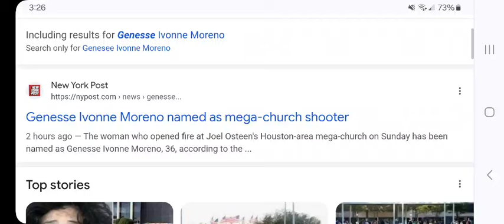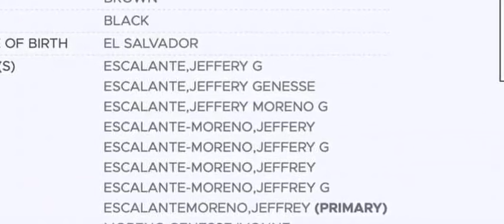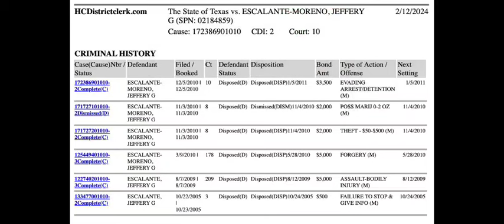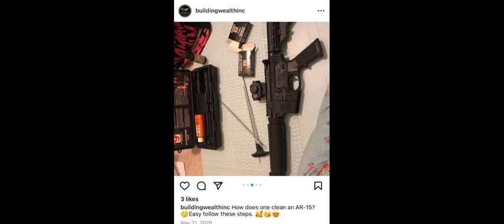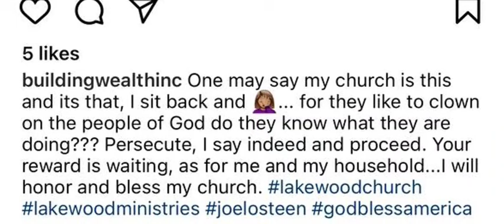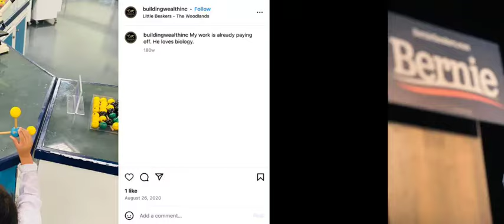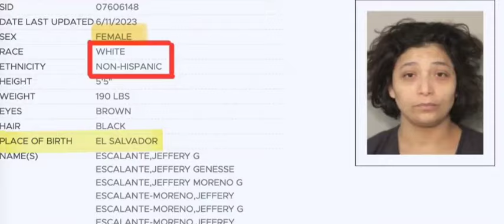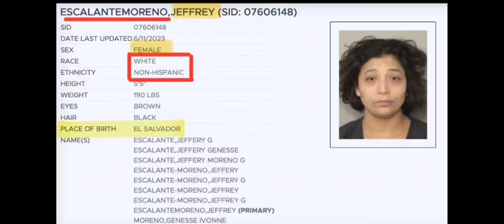Lakewood Church Shooter/Member Identified, Pro-Palestinian, TRANS Woman | Genesse Ivonne Moreno